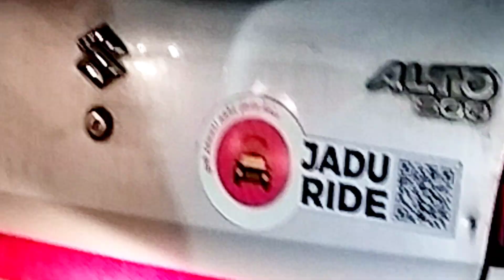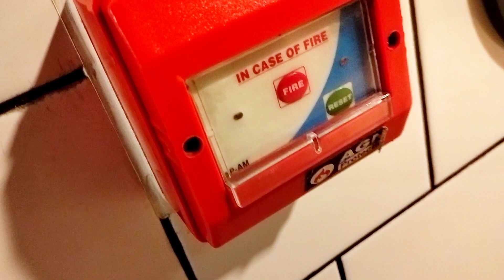Ye Kaha Aa Gye Hum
hit likes.

lots of